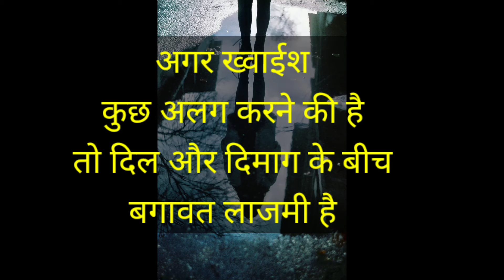जिसने भी खुद को खर्च किया है I दुनिया ने उसी को Google पर Search किया है I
Motivational quotes for life in hindi